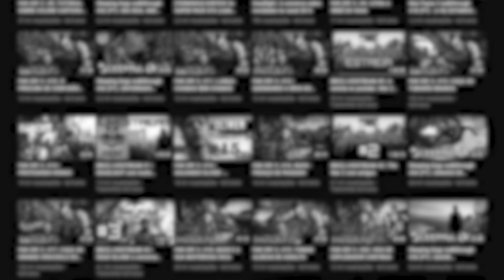ASSASSIN'S CREED MIRAGE #3 | DE VOLTA A BAGDÁ (4K)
A Ubisoft promete voltar às origens com este novo Assassins's Creed Mirage. Está disponível a 5 de Outubro para  PlayStation 5, PlayStation 4, Xbox One, Xbox Series X e Series S, iOS, Microsoft Windows

Obrigado à Ubisoft pelo acesso antecipado!!!

💜INSTA   👉 @ricfazeres
💙Twitter  👉 @ricfazeres
🖤TikTok  👉 @oricfazeres
💔Twicth  👉 @RicFazeresOficial
💛FACE     👉 RicGaming